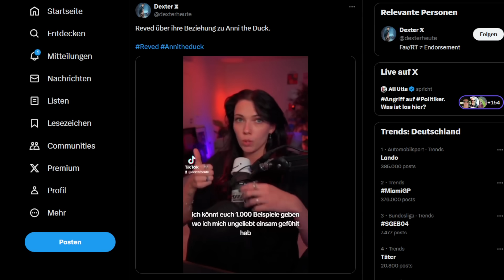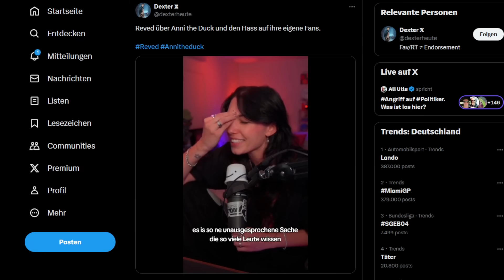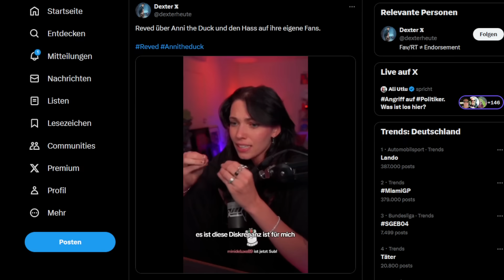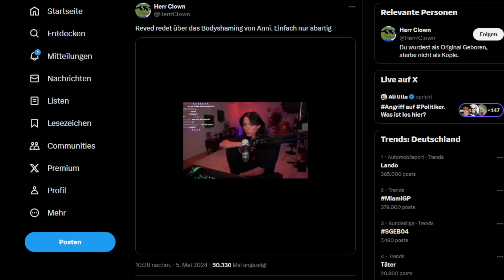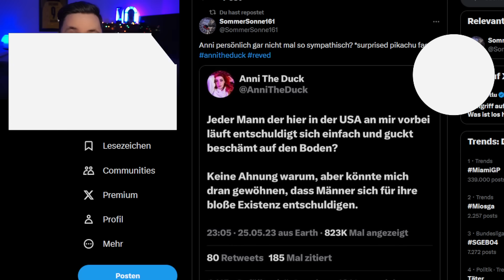Reved packt über Anni The Duck aus!